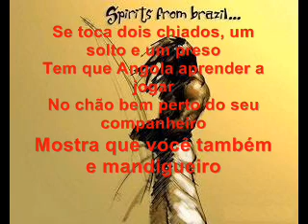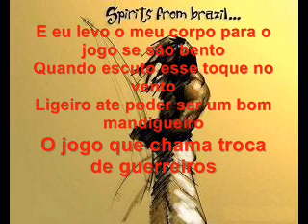Graduado Voador - Meu gunga comanda (Capoeira Nago)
Coro:
Eu o meu gunga comanda capoeira
ele quem chama meu corpo jogar

Se toca dois chiados, um solto e um preso
Tem que Angola aprender a jogar
No chão bem perto do seu companheiro
Mostra que você também e mandigueiro

coro

Dois chiados, um solto e volta com dois presos
Já o gunga esta marcando o intermédio
Banguela um toque criado para acalmar
Aos capoeiristas que jogam regional

coro

E eu levo o meu corpo para o jogo se são bento
Quando escuto esse toque no vento
Ligeiro ate poder ser um bom mandigueiro
O jogo que chama troca de guerreiros

coro